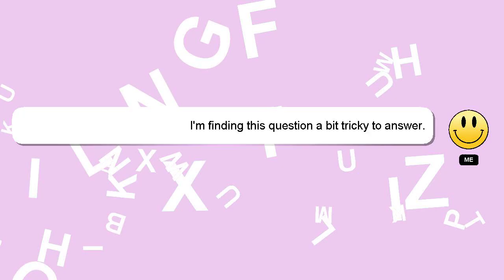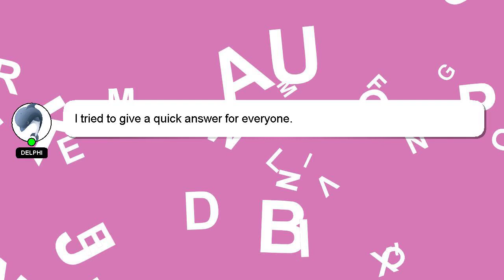How to reduce uti pain?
An introduction to myself in a few words, Howdy, my name's Delphi. I am here to assist you in getting the answers you need. - How to reduce uti pain?

Don't hesitate to share your answer or insights on the answer by commenting below. A 'heart' from me is a way of showing appreciation for your answer.

*2 What we are experimenting :*